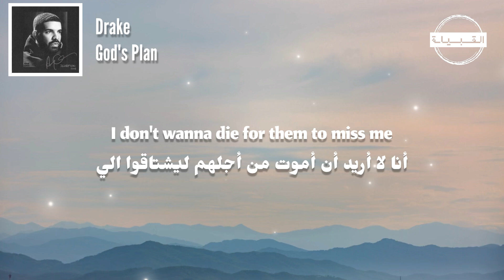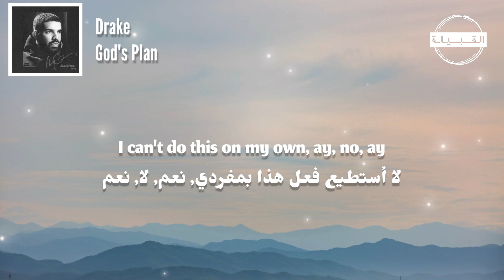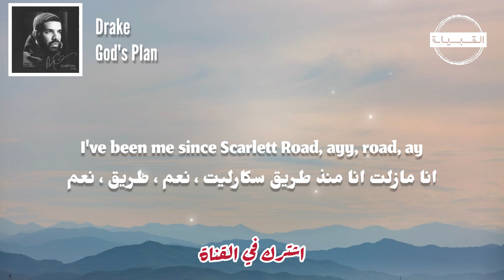Drake - God's Plan مترجمة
🎤   Lyrics
Yeah, they wishin' and wishin' and wishin' and wishin'
نعم أنهم يتمنون "ويتمنون " ويتمنون "ويتمنون "
They wishin' on me, yuh
يتمنون لي, نعم.
VERSE
كنت أتحرك بهدوء، لا تبدأ أي مشكلة معي
أحاول الحفاظ على سلمي وهذا صراع بالنسبة لي
Don't pull up at 6 a.m. to cuddle with me
لا تستيقظي في 6 صباحاً للأحتضان معي
أنت تعرف كيف أحب ذلك عندما كنتي تحبيني
VERSE
أنا لا أريد أن أموت من أجلهم ليشتاقوا الي
Yes, I see the things that they wishin' on me
نعم ، رأيت الاشياء التي يتمنوها لي
آمل أن أحصل على بعض الإخوة الذين يتوقون لي
انهم سوف يقولون لهم القصة، القرف كان مختلفاً معي
PRE-CHORUS
God's plan
مشيئة الله
God's plan
مشيئة الله
I hold back, sometimes I won't, yuh
أكبت مشاعري, أحيانا لا أريد, أجل
I feel good, sometimes I don't, ay, don't
أشعر بالأرتياح, وأحيانا لا أشعر, نعم, لا, أشعر
I finessed down Weston Road, ay, 'nessed
إحتلت(خدعت شخص) في شارع ويستون, أجل,  إحتلت
Might go down a G.O.D., yeah, wait
قد ينزل الرب (نعم، انتظر)
I go hard on Southside G, yuh, wait
أذهب بجد الى الجانب الجنوبي ،نعم، إنتظر
I make sure that north-side eat
أنا تأكد من أن الجانب الشمالي تناول الطعام
CHORUS
And still
ولاتزال!!!
Bad things, it's a lot of bad things
اشياء سيئة ، انها الكثير من الاشياء السيئه
ذلك لأنهم يتمنون ويتمنون ويتمنون ويتمنون
They wishin' on me
انهم يتمنون علي
VERSE
انهم يتمنون علي
Yuh, ay, ay
نعم, نعم, نعم
PRE-CHORUS
She said, "Do you love me?" I tell her, "Only partly"
هي قالت لي "هل تحبني؟" فقلت لها "فقط قليلا"
I only love Mahbed and my momma, I'm sorry
أنا فقط أحب سريري و أمي، أنا آسف
Fifty Dub, I even got it tatted on me
لقب فيفتي، حتى اني وشمته علي جسمي ( فيفتي صديقه المتوفي )
81, they'll bring the crashers to the party
81، أنهم سوف يجلبون المحطم إلى الحفلات
And you know me
وأنت تعرفني
Turn the O2 into the O3, dog
أحول الأكسجين الي غاز الأوزون, يا صديقي
Without 40, Oli, there'd be no me
بدون 40 , زيت ، لن اكون موجودا
Imagine if I never met the broskies
تخيل اذا لم أقابل إخواني ( يقصد اصدقاه )
PRE-CHORUS
God's plan
مشيئة الله
God's plan
مشيئة الله
I can't do this on my own, ay, no, ay
لا أستطيع فعل هذا بمفردي, نعم, لا, نعم
Someone watchin' this shit close, yep, close
شخص ما يشاهد هذا الهراء عن قرب, نعم, عن قرب
I've been me since Scarlett Road, ayy, road, ay
انا مازلت انا منذ طريق سكارليت ، نعم ، طريق ، نعم
Might go down as G.O.D., yeah, wait
قد أصبح مثل الرب, أجل, تمهل
I go hard on Southside G, ay, wait
أبذل قصاري جهدي علي الجانب الجنوبي, أجل, تمهل
I make sure that north-side eat, yuh
تأكد من أن الجانب الشمالي يتناول الطعام, أجل
CHORUS
And still
ولاتزال!!!
They wishin' on me, yeah, yeah
انهم يتمنون لي ، اجل، اجل
CHORUS
They wishin' on me, yeah